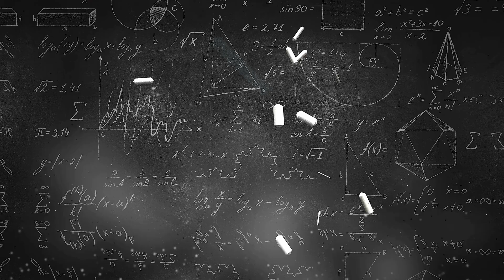Soar Over Obstacles Back to School Promotion. Fall 2024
Back to school Promotion for Fall of school year 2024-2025